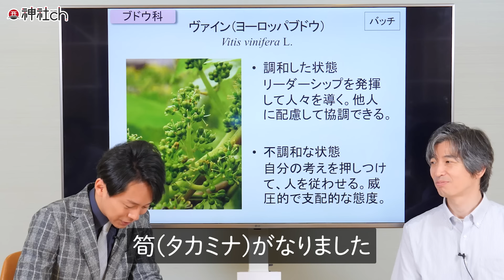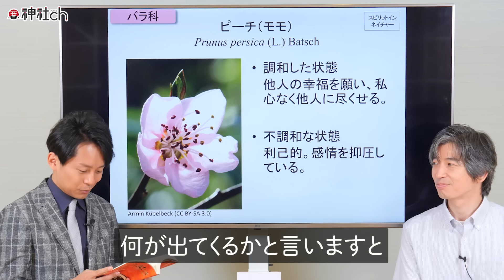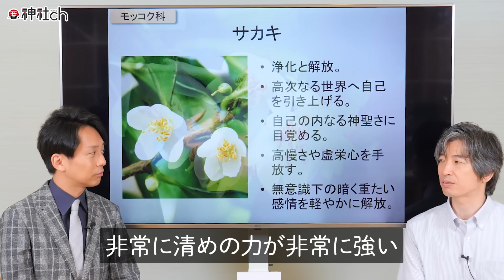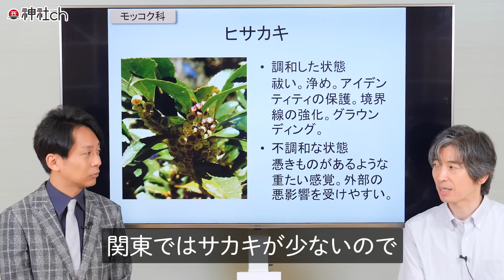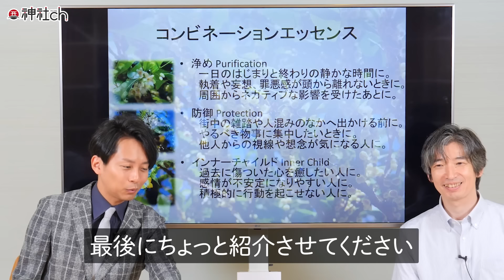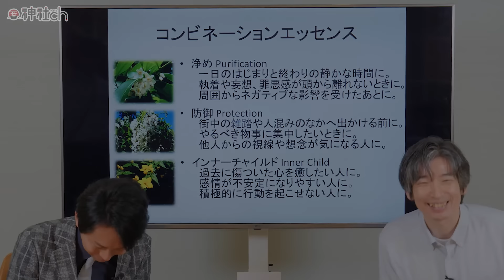神話と現代が繋がる!!フラワーエッセンスが明かす花のちから｜ゲスト：東昭史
今回は、フラワーエッセンス研究家の東昭史さんをお招きして、日本の神話に登場する花と、その花が持つフラワーエッセンス的特徴の関連性について、お話しいただきました！大昔に書かれた古事記の神話と、近代の研究で明らかにされた花のはたらきとがかなりリンクしていて、非常に興味深い話になっています。ぜひ最後までご覧ください！

最後に紹介した東さんが作っているコンビネーションのフラワーエッセンス3種類は「ゆにわマート」でご購入いただけます
※フラワーエッセンスにはアルコールが含まれておりますので、未成年の方は購入できません。また、フラワーエッセンスは医薬品ではありません。

00:00 フラワーエッセンス研究家 東昭史さん
00:35 心を癒すフラワーエッセンス
03:30 植物は錬金術師？
07:22 錬金術で生み出したエッセンス
09:40 イザナギ・イザナミ神話に登場する花
18:40 岩戸開き神話に登場する花
24:45 フラワーエッセンスの紹介

♦過去に行った神社のセミナー映像はこちらのサイトで販売しています↓
伊勢神宮はもちろん、出雲大社、大神神社など、
それぞれの神社に祀られる神様の神話からそのメッセージをひも解く
そして、神様の功徳を授かるためにどのような生き方をしたらいいか？など
師匠・北極老人から頂いた話をかなり深いところまで語っているセミナーです
ぜひ一度、サイトをのぞいてみてください

♦サブチャンネルのゆにわchでは、「ゆにわ塾」のお試し動画を配信中！

1983年、京都生まれ。大阪府立大学　社会福祉学部卒業。普通の高校生として過ごしていた15歳のある日「北極老人（ほっきょくろうじん）」に出会い、占いの道に入る。

9つの流派を極め5万件以上の鑑定歴を持つ北極老人から「北極流」を受け継ぎ、高校生ながら生年月日、手相、風水、方位、姓名判断などの様々な占いをマスター。